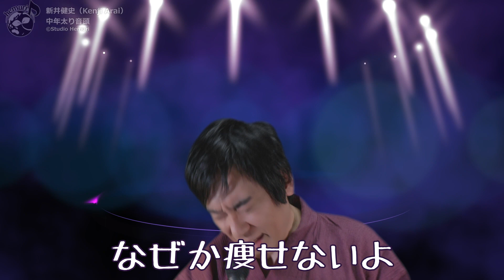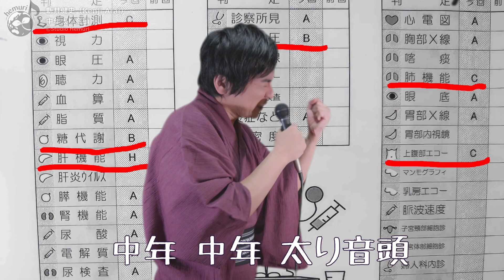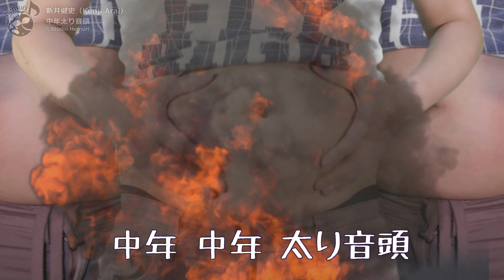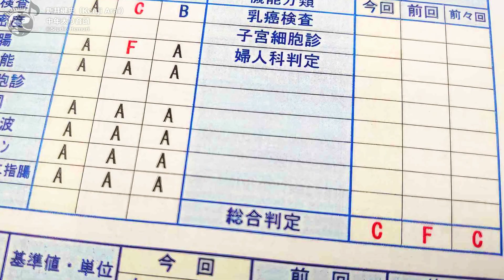新井健史（Kenji Arai）- 中年太り音頭 MV 痩せない中年に送るメッセージソング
あらけん２０２２年の最高傑作と名高い「中年太り音頭」、待望のリリース！！

リリース前のテスト視聴ではアラフォー以上のリスナーさん約５０％から「わかる・・・！わかるわぁーー！！」と絶大な共感を生みました。音頭の中にEDMを取り入れた最先端のサウンドとメッセージ性の強い歌詞は必聴です！

●楽曲＆動画クレジット
作詞、作・編曲、動画、歌、楽器：新井健史

●新井健史のファンクラブについて
ファンティアというサイトで新井健史のファンクラブができました。
現在、有料ユーザー限定でYoutubeに投稿した楽曲のmp3版を公開しています。
無料ユーザーでも一部楽曲のデモなどが視聴できますので、是非チェックしてくださいね！